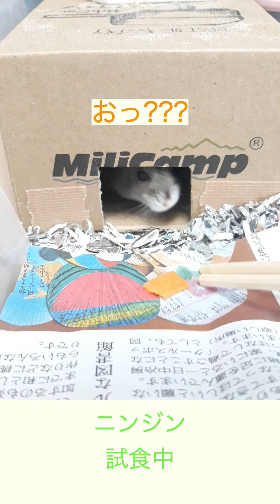超凶暴売れ残りジャンガリアンハムスターが色んなものを試食中に飼主が言いたいことがあるそうです。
ある日、ペットショップに行ったら大きい水槽に一匹だけ
ノーマルのジャンガリアンハムスターが売れ残っていました。
しかも性別不明で980円。
気になって触らせてもらうと彼は隅に逃げて行きました。
超凶暴(臆病)で問題児だったそうです。
なので飼うことにしました。
このchは超凶暴売れ残りジャンガリアンハムスターと飼主の日常です。